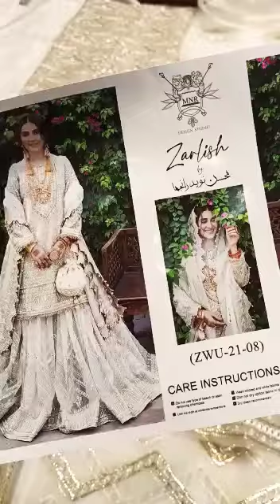Mohsin Naveed Ranjan Festive Collection | MNR New 2022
Mohsin Naveed Ranjan Festive Collection | MNR New 2022 | mohsinnaveedranjha mnr mohsinnaveedranjha mohsin mnr_ditto_original mohsinnaveedranjha
MNR -by Mohsin Naveed Ranjha Festive'21-22 Collection
New Arrival 2022
new arrival dress 2022,
 chikankari ,
new market,
 designer suit,
 Pakistani designer suit by mnr dresses,
 designer suit by mnr mohsin naveed ranjha,
 new design 2022,
pakistani dresses online shopping,
Pakistani dresses for ladies,
 Pakistani suits,
 Pakistani dresses,
YELLOW
 Pakistani party wear dresses 2022
lawn collection 2022
order online
Lawn collection 2022
Chikenkari Collection
MNR Festive collection
new arrival,fancy dress,fancy suits,pak price,embroidered fancy suits,mnr,mnr collection,festive collection,festive collection 2022,wedding dresses 2022,wedding dress,wedding dress shopping,say yes to the dress,designer dress,branded suit,online business,shop online